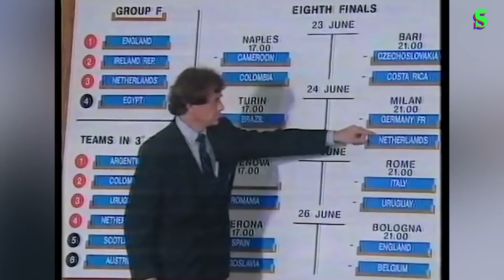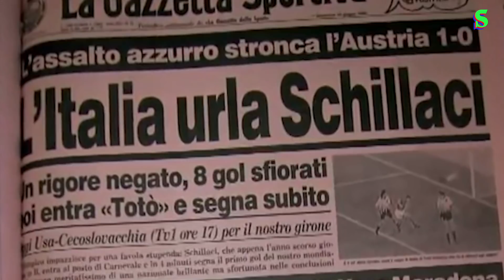1990 FIFA Dünya Kupası | Sinyor Ne Diyor? S2B32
Socrates Dergi editörlerinden İlhan Özgen ve Buğra Balaban, Sinyor Ne Diyor'un yeni bölümünde İtalya'da düzenlenen 1990 FIFA Dünya Kupası'nı enine boyuna değerlendirdiler.